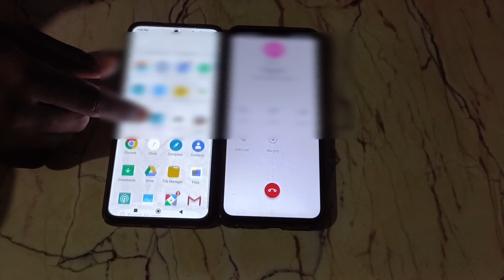redmi note 10 lite calling first impression